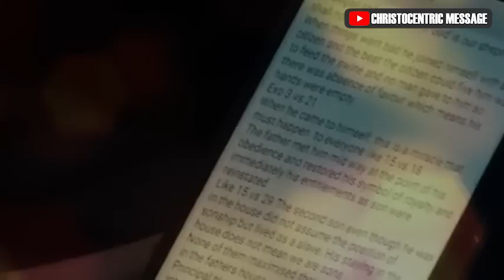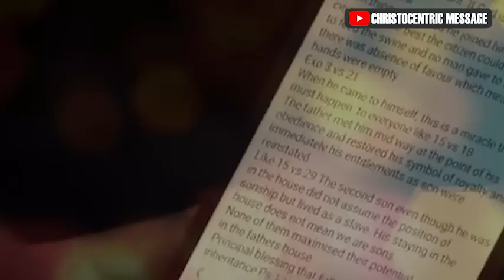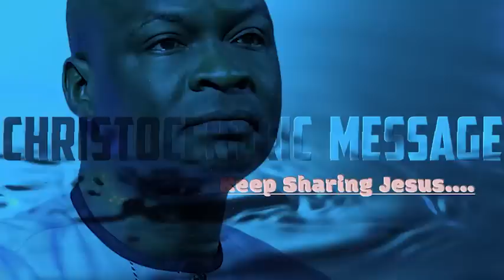HOW TO MAKE PRAYER A PRIORITY TO CHANGE YOUR LIFE - APOSTLE JOSHUA SELMAN